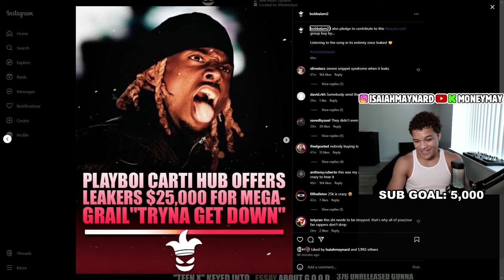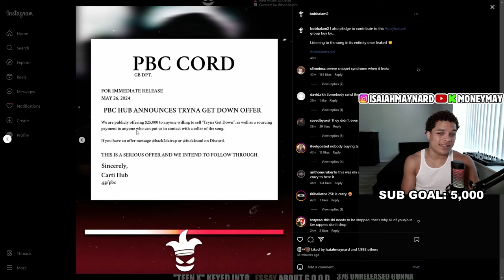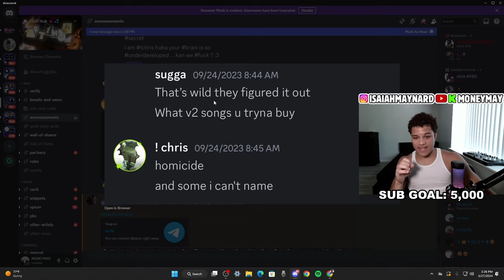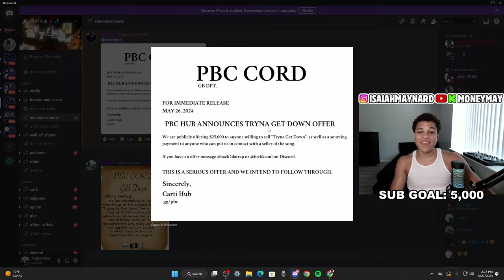Playboi Carti Fans Offer $25,000 for GRAIL (Tryna Get Down)